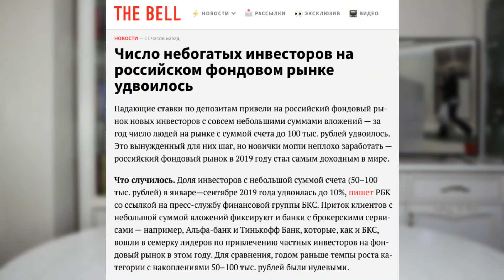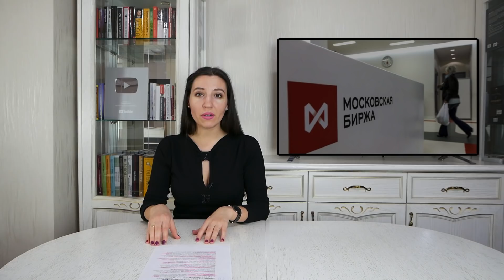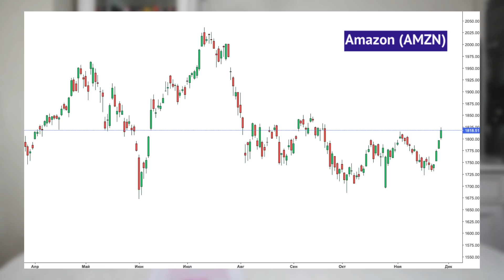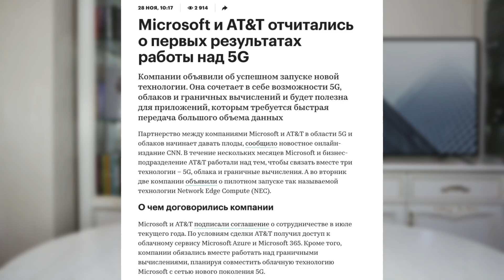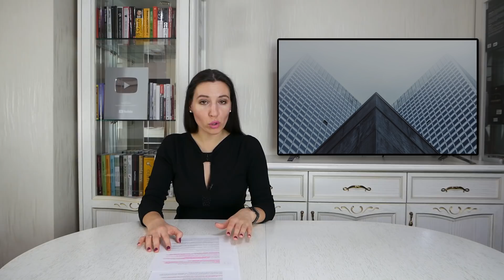Мода на инвестиции, беспилотники от Сбербанка и отчет Ленэнерго / Новости экономики и финансов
В России удвоилось количество частных инвесторов с небольшими депозитами. Сбербанк и компания по разработке программного обеспечения Cognitive Technologies создали совместное предприятие Cognitive Pilot. Сетевая компания Ленэнерго выпустила сильный отчет за 9 месяцев. Amazon разрабатывает новый процессор для дата-центров, который может потеснить Intel на этом рынке. Microsoft и AT&T представили передовую технологию NEC.

Таймкоды из видео:
00:09 На Мосбиржу пришли частные инвесторы
03:04 Сбербанк выходит на рынок беспилотников
04:50 Ленэнерго: сильный отчет за 9 месяцев
06:47 Amazon разработал новый процессор для дата-центров
08:47 Microsoft и AT&T представили технологию NEC